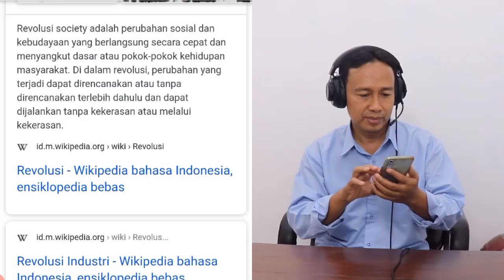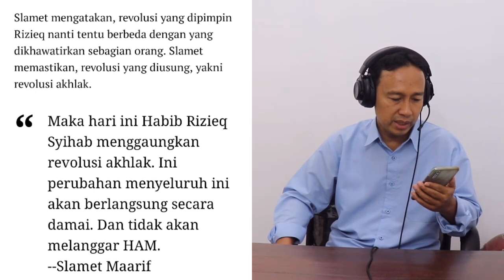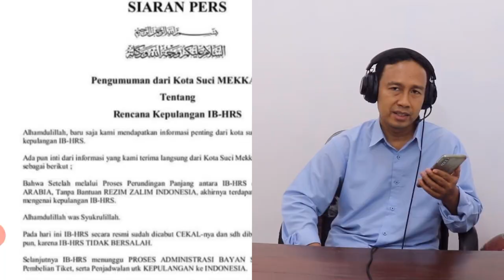HABIB RIZIEQ SIHAB PULANG KE INDONESIA PIMPIN REVOLOSI, Bagaimana REVOLOSI MENTAL JOKOWI !?